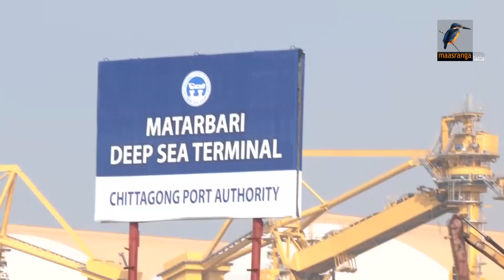এক ডিসেম্বরের থেকে চলবে ঢাকা-কক্সবাজার রুটে যাত্রীবাহী ট্রেন | Maasranga News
এক ডিসেম্বরের থেকে চলবে ঢাকা-কক্সবাজার রুটে যাত্রীবাহী ট্রেন#MaasrangaNews

2 Bir Uttam Ziaur Rahman Road (New Airport Road)